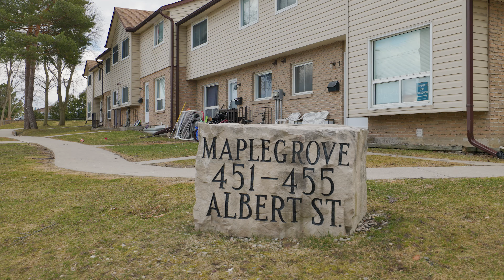5-451 Albert St, Waterloo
Welcome to 451 Albert Street Unit 5, Waterloo! This 3 bed, 2 bath condo townhouse boasts 1,000 square feet of above ground living space with several impressive features, along with a convenient location with easy access to amenities. The main floor features a large living area and generously sized kitchen and dining area, with large windows that provide plenty of natural light. Each spacious bedroom on the second floor includes generous closet space, with a 4-piece bathroom that ties it all together. Finally, the finished basement adds over 430 additional square feet of living space, with a large, finished rec room, additional bedroom, and a 3-piece bathroom with shower. It also features a separate entrance, which offers tremendous potential for an in-law suite as a mortgage helper. The home’s convenient location puts you directly across from the shopping plaza, and is within walking distance to parks, food, and commercial spaces. It is located near University of Waterloo, Wilfrid Laurier University, and Conestoga College, making it perfect for students. As a bonus, it is only 4 minutes to Highway 85 for a convenient commute.